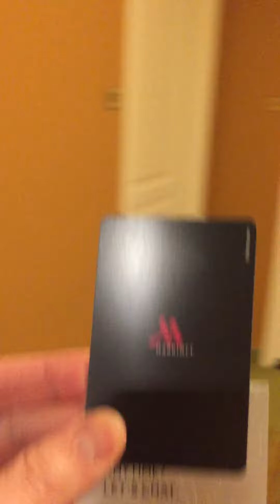Marriott Dallas/Plano Texas Mini-suite